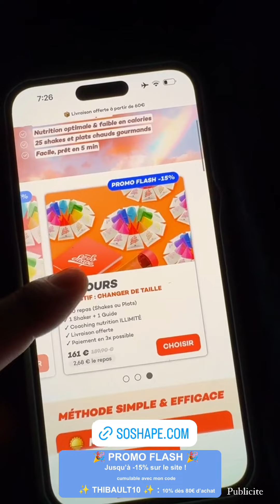THIBAULT GARCIA - 20 Mai 2024